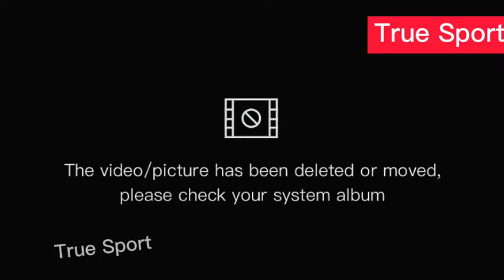Football skills that will blow your mind 2022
⇢ Tags ⇠
Funny football moments,try not to laugh
Comedy moments in football
Funniest moments in women's football
Comedy football and funniest moments
My Edits,funniest football moments of 2020
Comedy moments and funniest moments
Gunner Solskjaer sacking
Barcelona's plan Xavi first game Latest football news
Who is man utd next manager
 Arsenal news
Real Madrid latest news
Football latest transfer news
Ole sacking
Barcelona transfers
sky sports news
goal
espn
oh my goal
who is barcelona signing
 cavani to barcelona
Fabrizio romano
Most emotional & beautiful moments in football
emotional football moments that will make you cry
 emotional & beautiful moments in football 2022
 football respect & emotional moments 2022
heart breaking moments in football Racism in football-sad moments Moments of sportsmanship at its finest-Josh Adams gives away player of the match medal
Don't fight against these players in 2022
This is what happened in the PSG dressing room after the match with real PSG president went crazy Football respectful and beautiful moments
Heartbreaking football moments Football respect and emotional moments 2022
Heartbreaking and beautiful moments in football
 most beautiful moment of sports Ronaldo Jr has a girlfriend,Who is she?!
 Famous people copy Cristiano Ronaldo
The most emotional goals in football Football respect & emotional moments
 Top 15 emotional farewells in football.
LEGENDS say goodbye Emotional farewells in football Football respect and beautiful moments
 Most emotional and beautiful moments
When sports players show respect Emotional and beautiful moments in football
When players get angry,furious moments Fareplay and gentlemen moments in football Respect moments
When famous stars meet there fans Cristiano Ronaldo top 20 craziest fan meet To rears:
Cristiano Ronaldo saddest moments beautiful moments of respect most beautiful moments of respect in sports
Lionel Messi respect moments
Top ten premier League goals
united stand
Manchester United
real Madrid
Barcelona
ajax
bayern Munich
total football
Manchester city
Liverpool
Arsenal
PSG
bundersliga
super sport football
sky sports football
Cristiano Ronaldo
Ronaldo vs Messi
Manchester United
United stand
real Madrid
juventus
Portugal
Manchester United news
Ralf rangnick pressure conference
goal
super sport news
sky sports news
Cristiano
Gerogina Rodriguez
CR7
Ronaldo skills
Ronaldo top 10 goals
Manchester United top ten goals
footballs greatest
Top 10 premier League goals so far
Revenge moments in football
Puskas goals that would have been
Football plays worth watching again
1 in a trillion moments in Football history
Football moments we don't see very often
Insane long shorts
Legendary reactions in Football
442oons
Powerful supporters im football
The best premier League goals of the month
Pedri
Gavi
Barcelona highlights
Bayern Munich highlights
Liverpool highlights
Manchester city highlights
Arsenal highlights
Bundersliga highlights
League 1 highlights
Eredsive Highlights
Erik ten hag
Manchester United
Chelsea
Liverpool
Real Madrid
Arsenal
Manchester city
Juventus
Milan
Ajax
Barcelona
Football news
Football highlights
Fifa world cup
Brazil legends
Impossible saves
Super lucky substitutions in football
Best footballers
Fifa world cup official song
Balon dor
Football highlights
Teo CRi
SEN31 extra
Bt sport
Lorenzo F7
Nv10HD
Goal 90
TEC97
Sir Alex
Oh my Goal
FazzerHD
One football English
Tifo football
Wrsh98
TEC97_Original
United football
United forever
Aftv
ZAN OMG2
rom7oo
Tkhd
Fabrizio Romano
Cry Nick Nasty
Luka Mamson
Football news
9al games
Junior HD
Gudooo5
MNXHD
Beast Brigade
7x football
We love football
Jackie MT
CubeHub01
Inside Football
SLIZHENKOV HD
Fiitball#1 Grd Arena
RNPro Vid22
We speak football
LE FOOT EN video
Foot 4k
Cristiano Ronaldo
Ronaldo vs Messi
Manchester United
United stand
real Madrid
juventus
Portugal
Manchester United news
goal
super sport news
sky sports news
Cristiano
Gerogina Rodriguez
CR7
Ronaldo skills